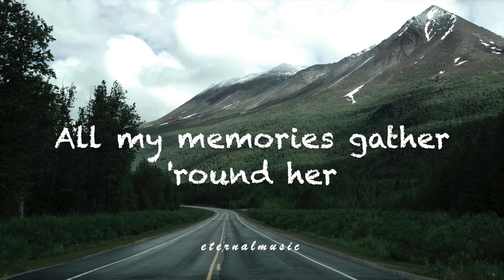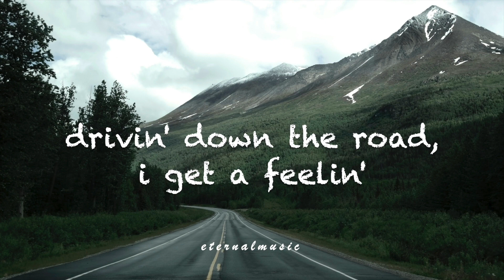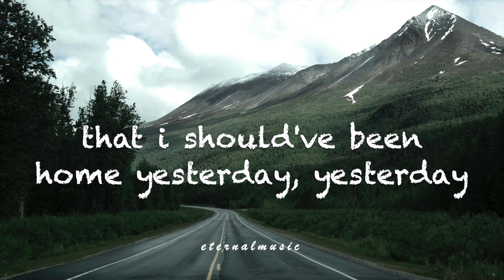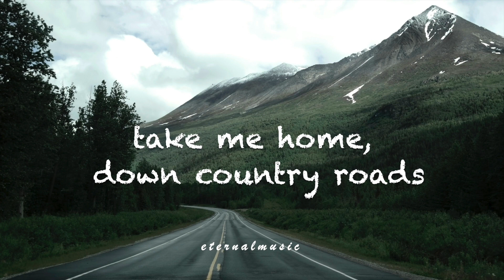Take Me Home, Country Roads - John Denver (lyrics)